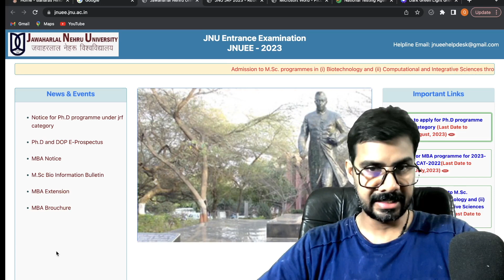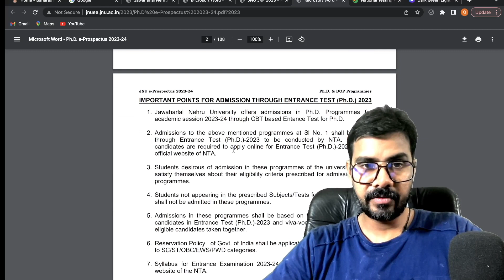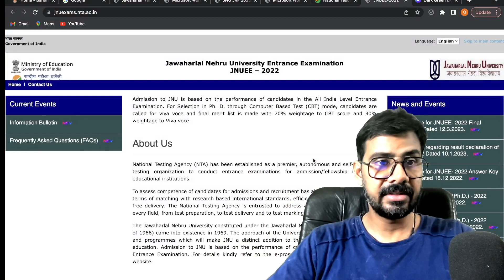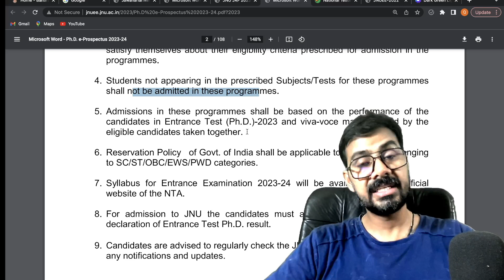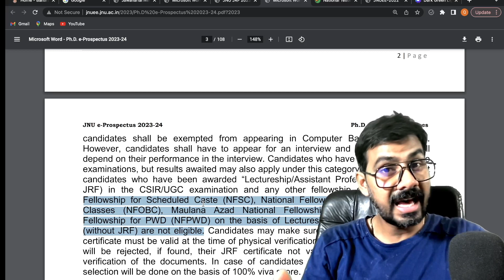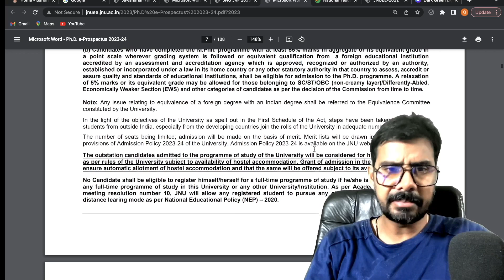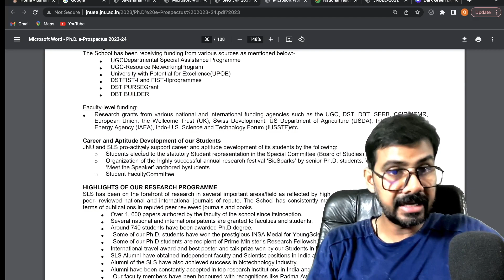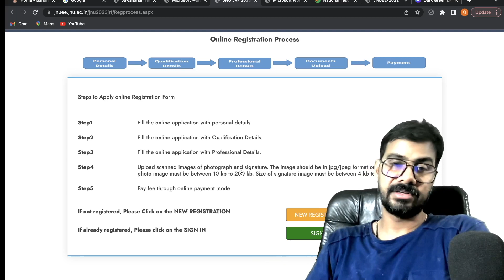PhD admission 2023 II JNU- Best Central University II Direct Interview